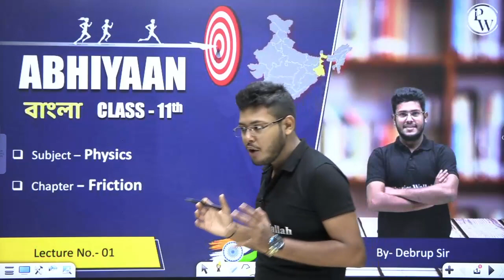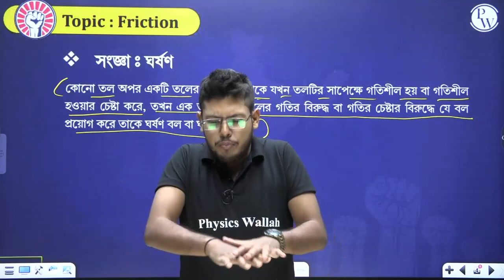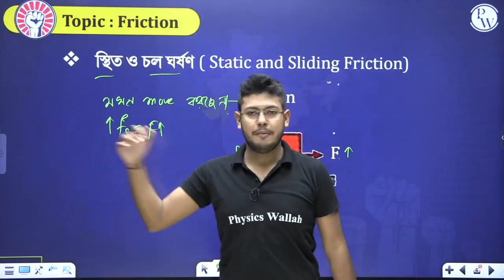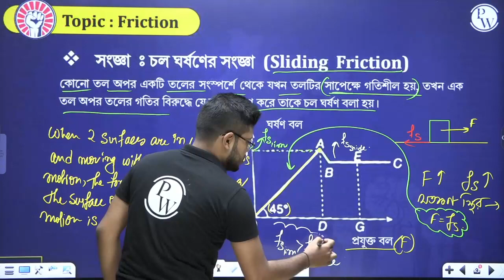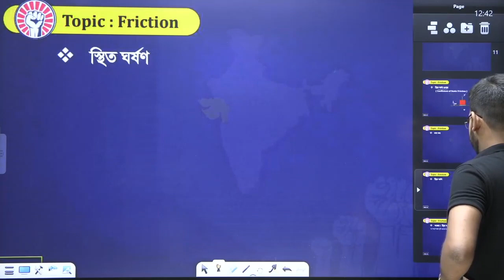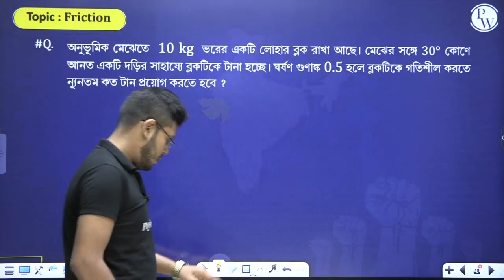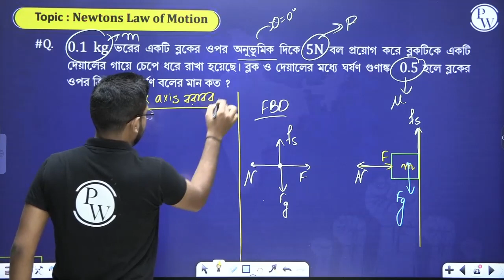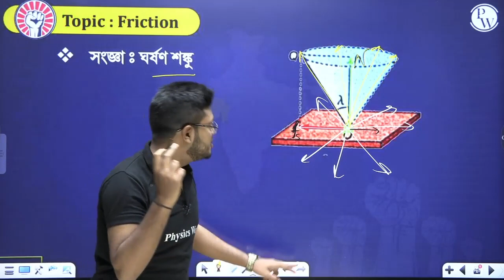FRICTION 01 | ঘর্ষনের প্রাথমিক জ্ঞান ও অন্যান্য | Physics | Class 11/NEET/WBJEE/WBCHSE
Join our free online class for 11th-grade students. Explore Physics: FRICTION  (Lecture 01). This Free Online Batch (Abhiyaan Bangla) Covers WBCHSE, NEET, and WBJEE. Enjoy video lessons to make learning easy and engaging.

Subtopic:
1. Origin of Friction
2. Static and sliding friction
3. Laws of friction
4. Angle of friction and friction cone